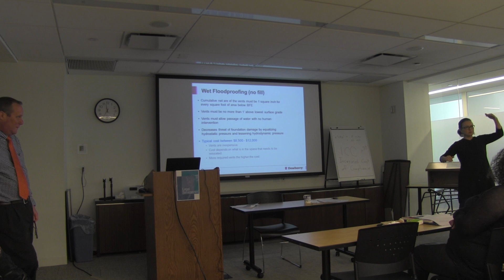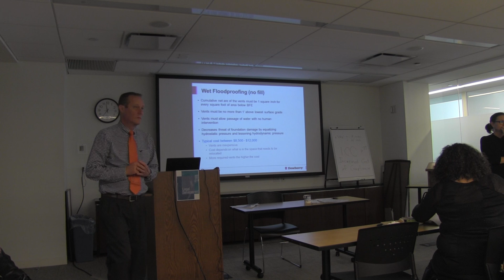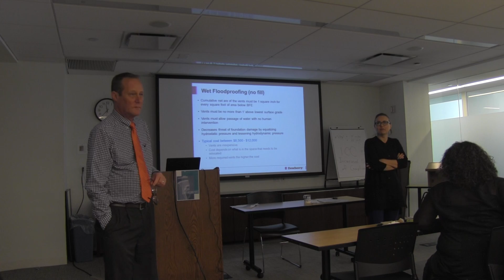10/26 (4) -- RTAPP Flood Insurance Training (Part 2)